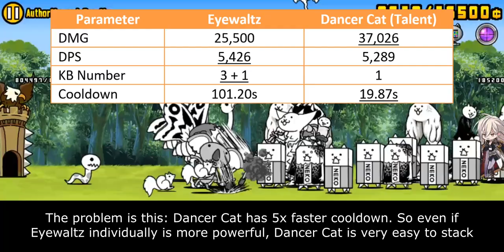The Battle Cats - Enter Eyewaltz the Star-spangled Eye of the Storm!!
"I only have one home"

00:00 - Intro
00:37 - General Performance
02:09 - Powercreeped by...
03:25 - Closing Statement
04:24 - Cat Library Entry